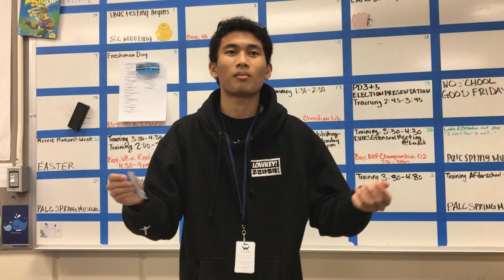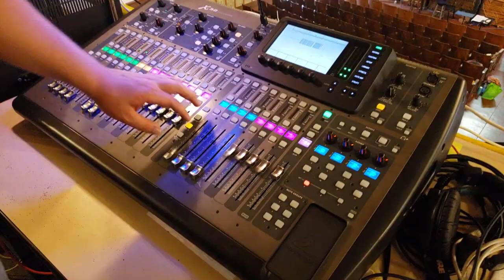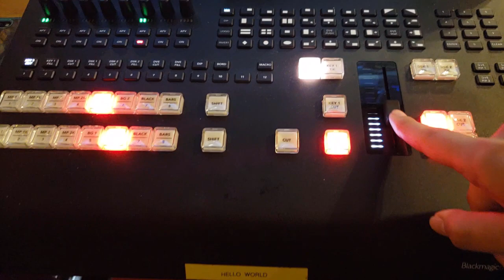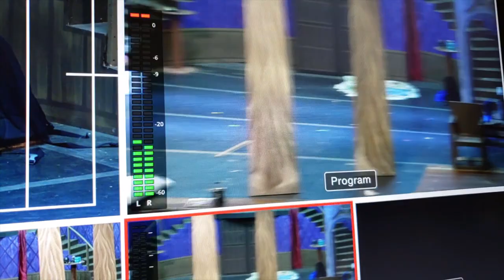The Addams Family | KVIKS TV Vlog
KVIKS TV recorded opening night of, "The Addams Family" PALC Spring Musical!

Hilo High School
556 Waianuenue Avenue
Hilo, HI 96720